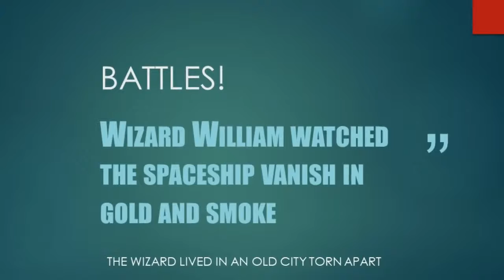Wizard William's war, a book trailer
The witches have a secret room of magic. But they have to fight an intergalactic war. Wizard William is not your ordinary wizard. They were after all, fighting werewolves for everything in spaceship wars and a cemetery fortress of evil. book at Amazon.